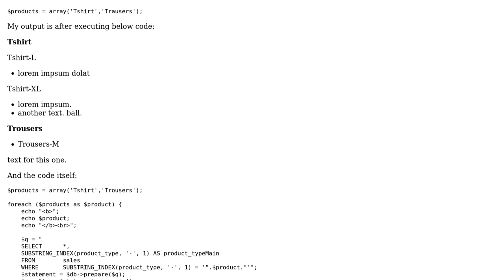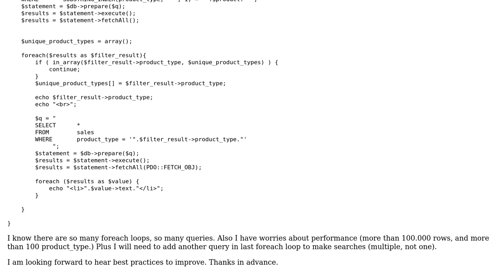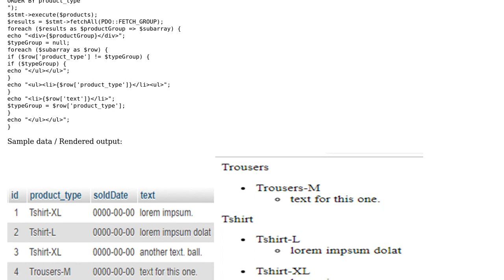Categorize & sub categorize from contents of one row and more execute even more queries in results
With thanks & praise to God, and with thanks to the many people who have made this project possible! You are responsible for your own actions.